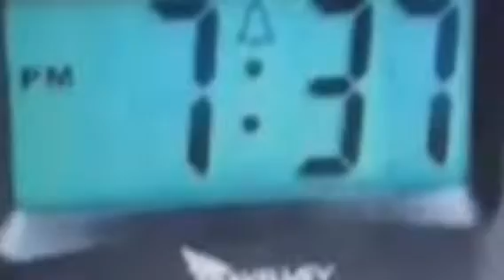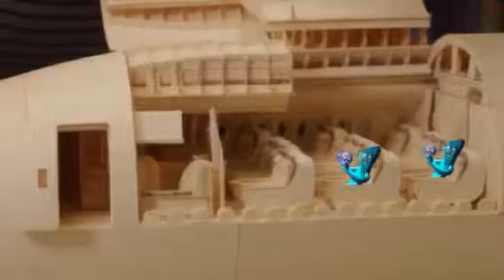Paper Trail and seats, A WAIST.